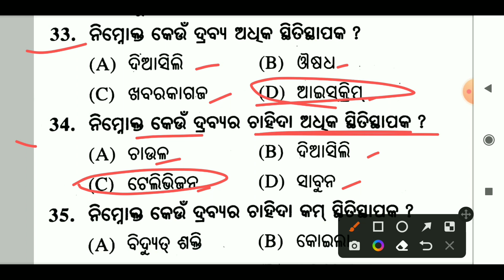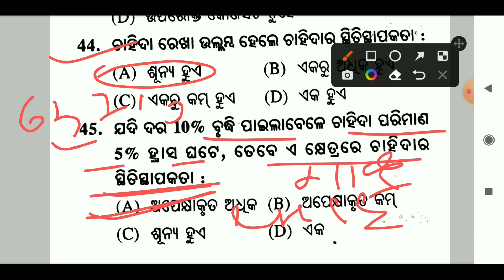class 12 economics/Consumption and /Demand/economics mcq/chse learning hoop/economics class 12/+2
consumption and demand
economics mcq
+2 economics
plus two economics
economics class
economics selection
consumption
demand
demand in economics
consumption demand
chse odisha
economics short question
economics long question
economics selection
economic survey
economic policies